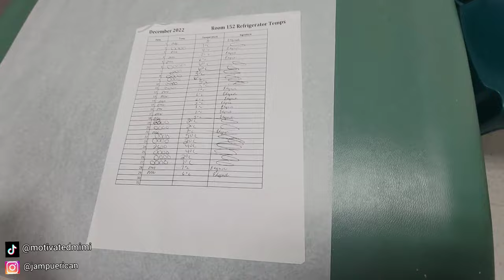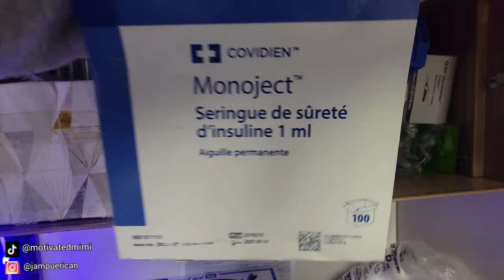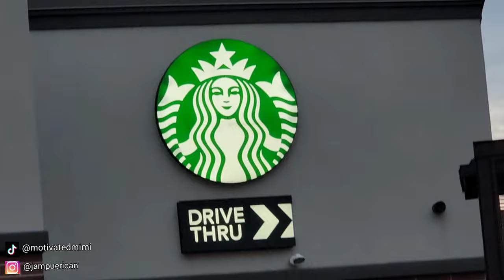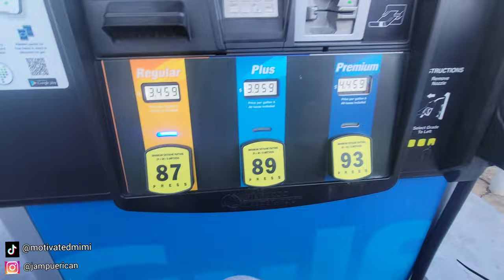Day In The Life of a Correctional Nurse// Medical Emergency// nursing vlog// nurse nook vlog